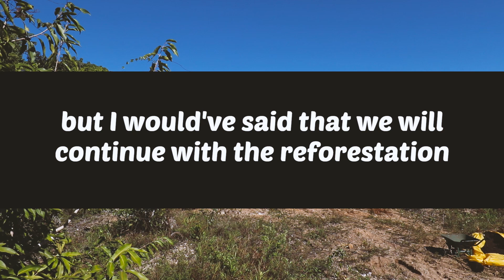The Reality Of Reforestation - VOTF #8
In this episode we continue with the reforestation. It's a little bit repetitive and I didn't really have time to go on a photo hunt but I promise that tomorrow's episode is going to be a really nice one. Cheers

Cheers and Love